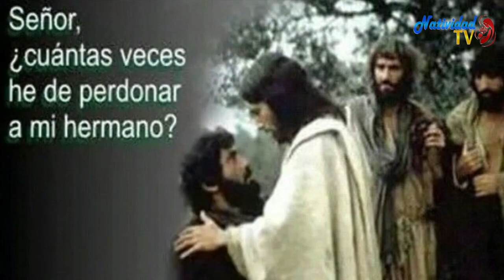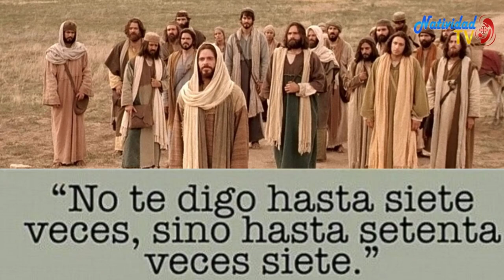EVANGELIO DE HOY | Pbro. Juan Carlos Gómez Yánez / Jueves, 17/08/2023